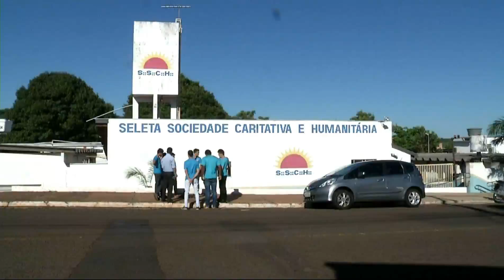Jovens de baixa renda atendidos por entidade denunciam a falta de pagamento do salário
Pelo menos cinquenta jovens atendidos pela SELETA e  que  fazem parte do programa primeiro emprego estão sem receber o vale-transporte e o salário de dezembro. Eles não sabem os motivos para o atraso.